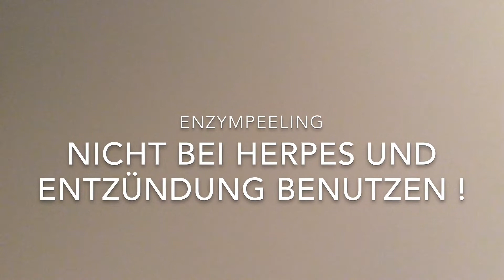RICHTIGES PEELING FÜR DICH | ENZYMPEELING | AKNE, UNREINE, EMPFINDLICHE HAUT | Natali Nordbeauty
Schöne Haut spielt in jedem Lebensalter eine wichtige Rolle. Hierfür hat sich Enzym Peeling als modernes Produkt zur Pflege von gestresster Haut besonders bewährt. Dieses Produkt ist besonders sanft zur Haut, entfernt die Ablagerungen und obersten Hornschichten, bewirkt eine Revitalisierung und trägt zum Collagenaufbau mit bei. Enzym Peeling kann von jedem Hauttyp eingesetzt werden, auch bei empfindlicher Haut und Couperose. Auch zur Hautpflege bei Akne ist Enzym Peeling zu empfehlen.

Viel Spaß beim zuschauen und 👍 hoch, wenn Euch mein Video gefällt ❤️

verpassen

▶️  ERWÄHNTE PRODUKTE :

SENSAI Silk Peeling Powder Gesichtspeeling

▶️  Musik